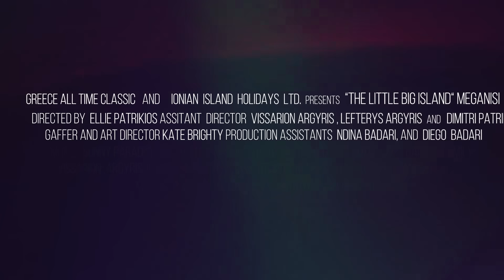Meet Meganisi: 'The Little Big Island'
Greece All Time Classics ) and Ionian Island Holidays Ltd Present to you a tour of the dazzling Ionian island, Meganisi.

Featuring the islands three settlements: Vathi, Spartohori, Katomeri
Including areas of the island that are hidden and not easily found.

Meganisi, the smallest island of the Ionians, but the the grandest in beauty and tranquility.

Beautiful. Relaxing. Placid. Nature is at one.
We hope you like what you see as much as we did!